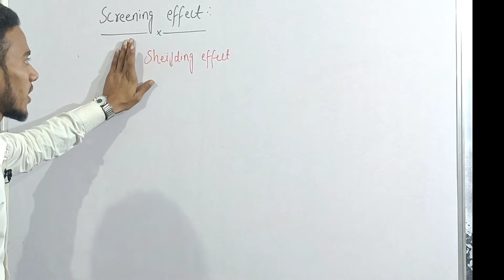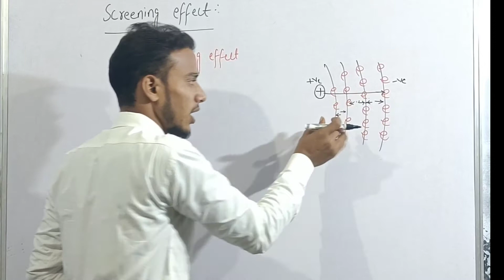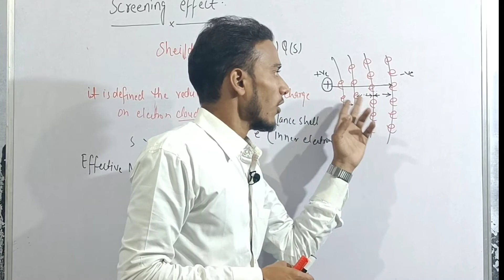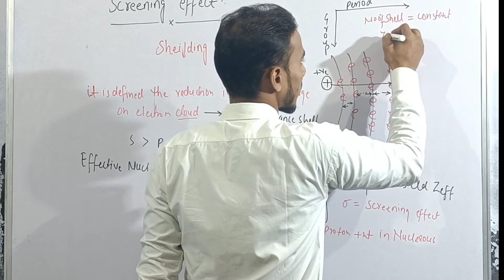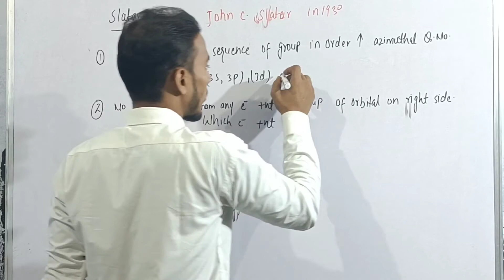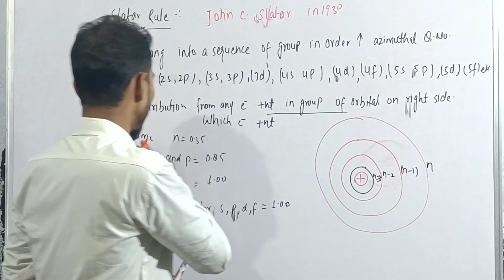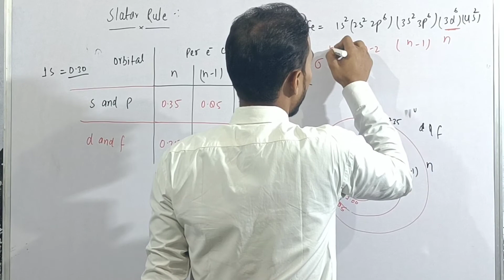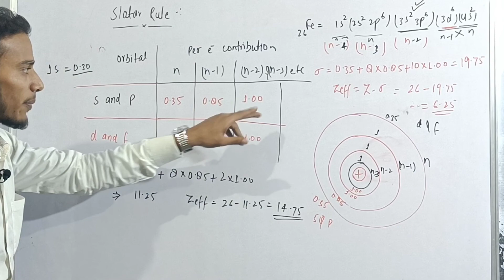Screening Effect||Effective Nuclear Charge||Salater Rule for Bsc1st semester By Ahmar sir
Slater's Rule is use for the calculation of screening Effect and effective Nuclear Charge,
I'm discussion in very simple way,

Bsc1stsemester